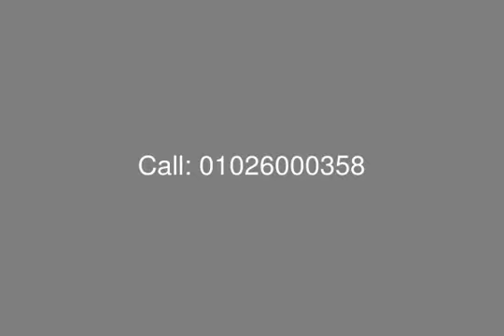Victoria Marassi Stand Alone for Sale with BUA 466 SQ M - mls.com.eg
Egypt Real Estate, North Coast, Marassi: Stand Alone for at Victoria with Plot Area of 498 SQ M and BUA 466 SQ M Consists of 2 Floors:

Ground Floor Consists of:
Reception
Guest Bedroom with Private Bathroom
Living Room
Dining Room
Kitchen
Terrace

First Floor Consists of :
Master Bedroom
3 Bedrooms
2 Bathrooms
Family Living Room
Terrace